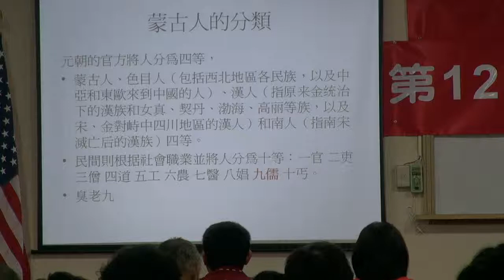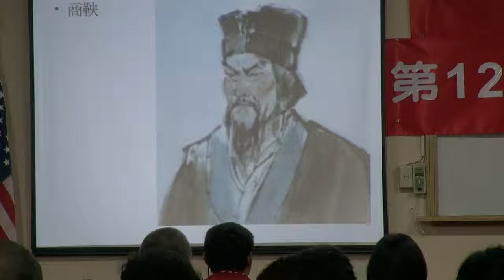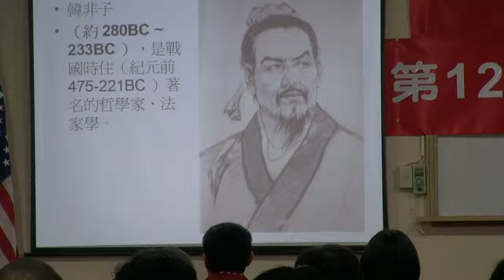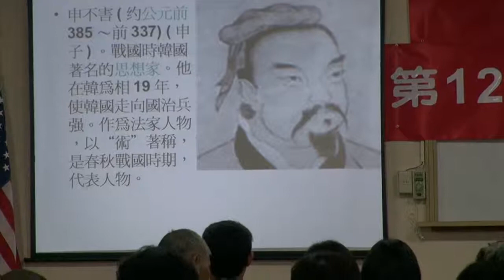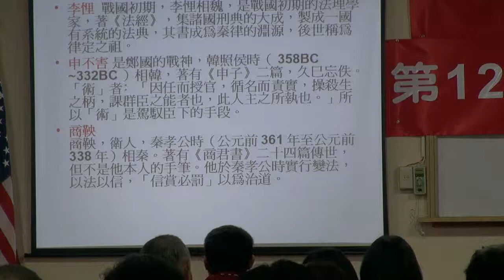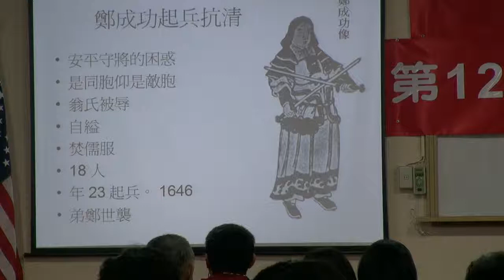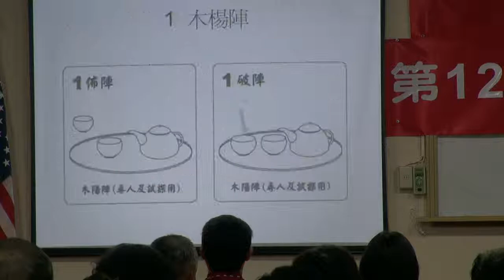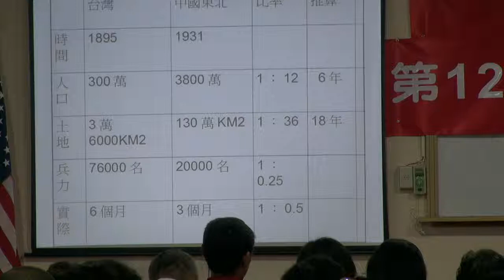130330-A7-國家政策與興亡-郭弘斌-台灣(民)政府第12屆法理學院高級行政參議班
130330-7-國家政策與興亡~郭弘斌-台灣(民)政府第12屆法理學院高級行政參議班-教室A